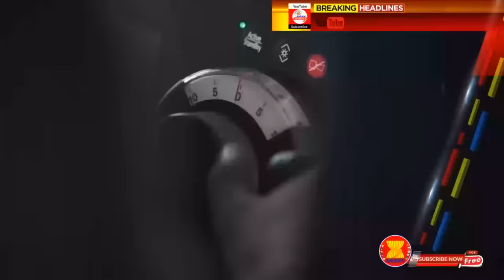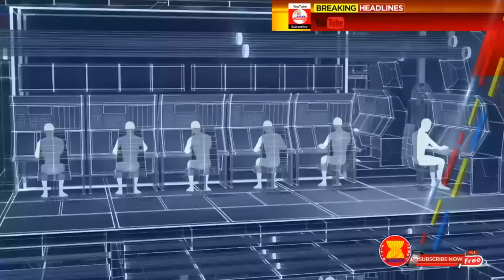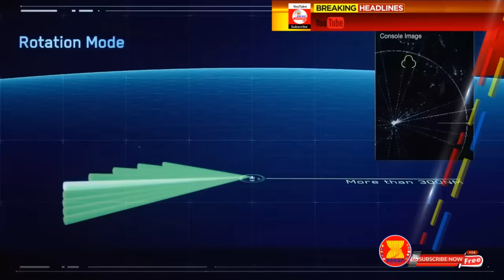How Modern the Philippine Military | Enough to Protect the West Philippine Sea?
Philippines Armed Forces Modernization Plan.
The third phase of the military’s 15-year modernization plan, dubbed Horizon 3, includes the acquisition of multirole fighter jets, radars, two additional Jose Rizal-class frigates, missile systems, helicopters and the country’s first submarine fleet. Initial plans also included acquiring additional BrahMos missiles and High Mobility Artillery Rocket Systems for the Army for coastal defense.
The modernization effort began in 2013, but budget limitations have delayed progress. Defense Secretary Gilberto Teodoro told lawmakers last month that 10% of Horizon 1, meant to take place from 2013 to 2018, and about 53% of Horizon 2, scheduled from 2018 to 2022, are complete.
However, in response to clashes between China and the Philippines in recent weeks, Manila is speeding up its acquisition plans, with the legislature earmarking 45 billion pesos in defense spending for 2024. Senators have relayed support in passing supplemental budgets for intelligence and materiel acquisitions related to South China Sea operations.
Last week, the Defense Department ordered three C-130J-30 Super Hercules tactical airlifters for delivery in 2026, according to a news release from Lockheed Martin. The Philippines is also expecting to receive two BrahMos missile units in December from India; more Acero-class gunboats next year under a deal with Israel; two new landing dock platforms from Indonesia next year; two corvettes from South Korea around the 2025- and 2026 time frame; and six offshore patrol vessels also from South Korea in 2028.
Horizon 3 requires 500 billion pesos spread out over the next six years, but it is unclear how the government intends to finance the program. However, some countries have offered assistance. For example, France pitched its Scorpene diesel-electric submarines as early as 2019, and its proposal includes helping the Philippines Navy develop its base in Zambales.
Others bidding to supply the Philippines with submarines include Spain, which submitted a $1.7 billion offer to supply two S-80-class submarine, and South Korea’s Hanwha Ocean, which updated its proposal last month for two Jangbogo-III diesel-electric submarines.
While the Philippine military has yet to release its final plans for Horizon 3, the realignment will include less but more potent assets and platforms, according to Brawner. The material will align with the country’s forward-defense strategy, where threats are pushed as further away as possible, Brawner said, adding that the military’s goal is to immediately deploy fighter jets and other assets after reported encounters with Chinese vessels.
According to the country’s new territorial defense strategy released last week, the Philippines is placing particular importance on islands it claims as its own, including what the government calls the West Philippine Sea group of Islands as part of Philippines continental shelves.
The Philippine military is realigning its modernization program to strengthen territorial and coastal defense amid escalating tension with China.
Philippine Army Chief of Staff Gen. Romeo Brawner said changes are geared toward protecting the country’s territories in the South China Sea, particularly Thitu Island. That land mass, called Pag-hasa Island by the Philippines, is home to more than 400 Filipinos. It is also one of several disputed islands in the South China Sea.
A delegation from the Department of National Defense visited two major South Korean defense equipment manufacturers amid growing calls from various sectors to expedite the ongoing Armed Forces of the Philippines Modernization Program in response to tensions in the West Philippine Sea.
Hanwha Ocean is offering their Jangbogo IIPN submarine for the proposed submarine project of the AFP Modernization Program for Horizon 3, which is scheduled from 2023 to 2028. The project has a planned budget of PHP110 billion and is geared toward the acquisition of two modern diesel-electric submarines.